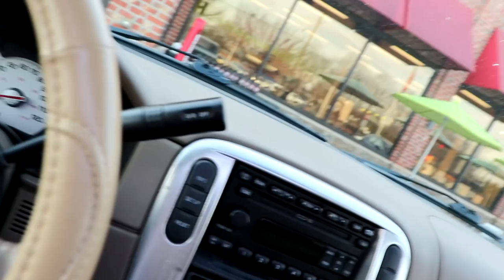Time To Get Into Basketball Shape For The Summer! (Vlog)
Thank you guys for watching this Vlog just wanted to throw this out there but expect some lit vlogs to come on the channel & Also some IRL Basketball videos soon. Love You Guys and Have a Great Day.